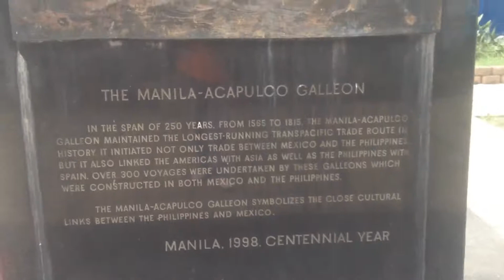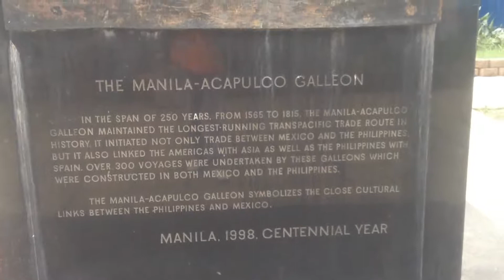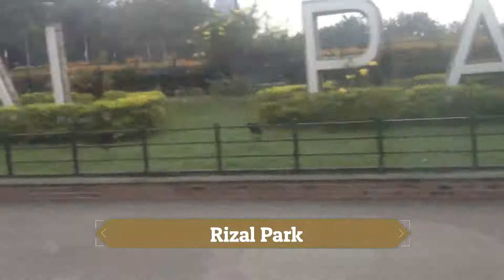Plaza Mexico - Binondo-Intramuros Bridge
Plaza Mexico tinamaan ng bagong tulay
mula sa Binondo Manila tawid ilog pasig  Intramuros
 Plaza Mexico,tabi ng Bureau of Immigration Philippines